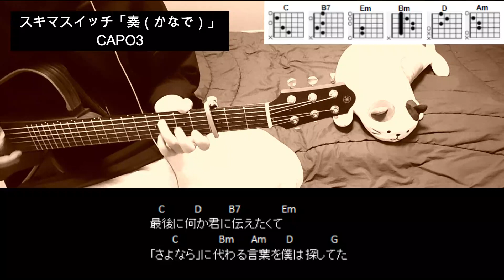スキマスイッチ「奏（かなで）」ギターコード【弾き語りサビ練習用/歌詞】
スキマスイッチ「奏（かなで）」
CAPO3